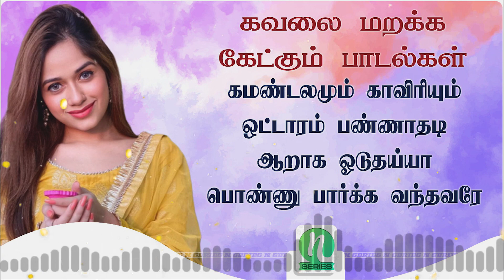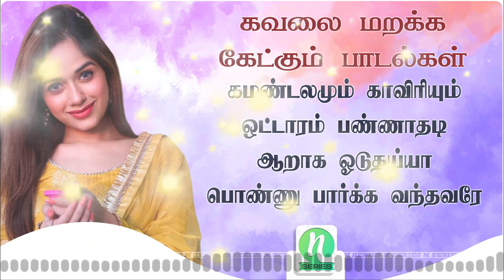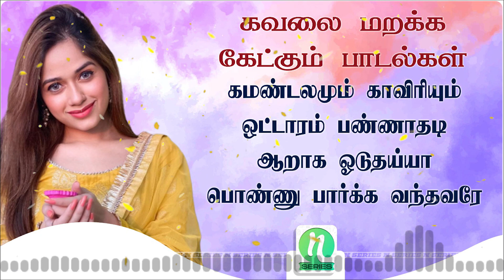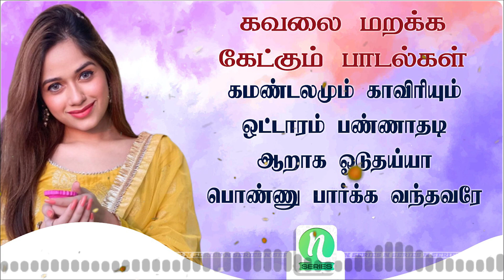கவலை மறக்க கேட்கும் பாடல்கள் | கிராமிய பாடல்கள் | N Series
00:00 - 1. கமண்டலமும் காவிரியும்
05:33 - 2. ஒட்டாரம் பண்ணாதடி
09:39 - 3. ஆறாக ஓடுதய்யா
13:43 - 4. பொண்ணு பார்க்க வந்தவரே